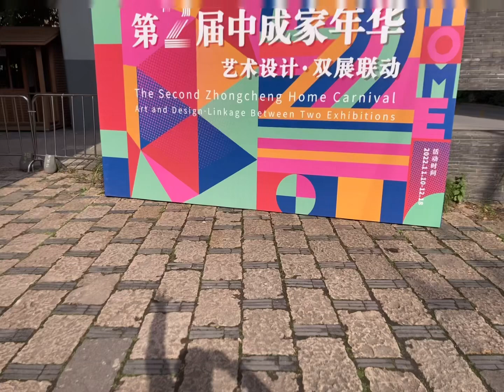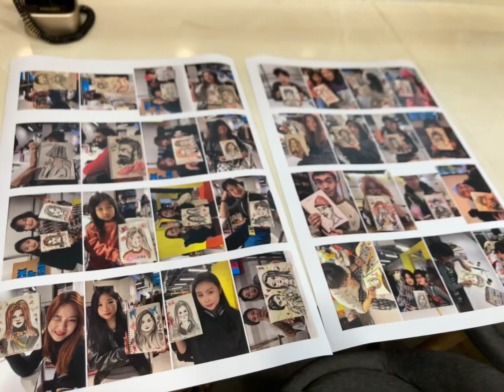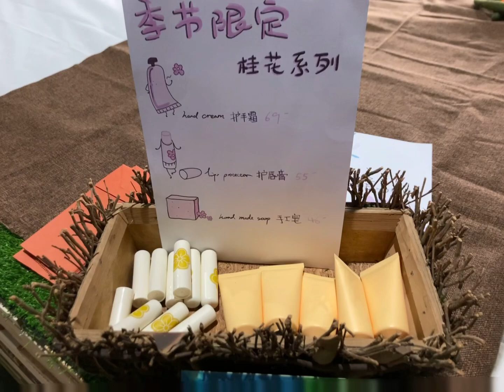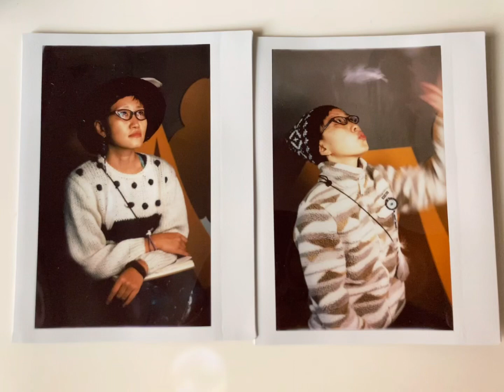Dream catcher Workshop